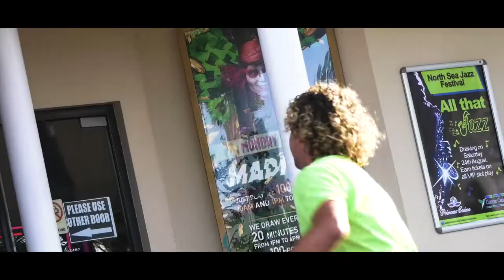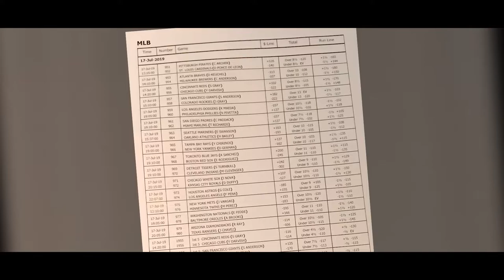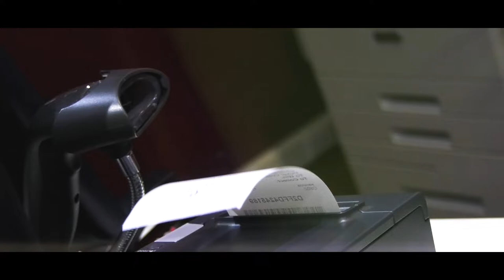MO [vlogs] 🔵“Tony, vamos a hungar responsable... pon 5K a Paquiao en Princess!” 🥊 😂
Awo’ t’un yamada Tony a haña pa pone 5K riba Manny Paquiao djasabra awor na SPORTS & RACE BOOK den Princess Casino. Danki Djo, Omar a dun’é poko konseho kon pa hunga responsabel... 🥊

• AMBIENTE
• LIVE EVENTS
• NEWS
• RADIO  🎧
• CULTURE
• SPORTS
• SOCIAL
• MUSIC
• SHOWS